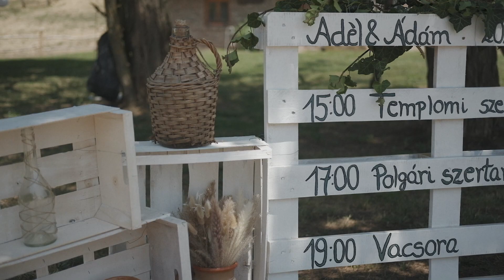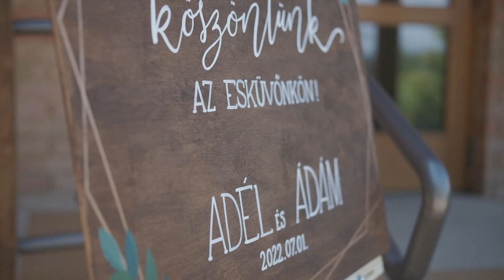Adél és Ádám | esküvő videó Bükkösd Ökopark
wedding, wedding video, wedding film, esküvő, esküvői videó, esküvői film Pécs